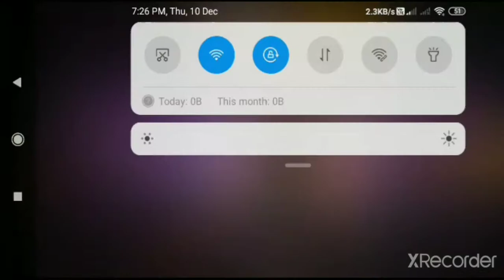Unlocking full elite pass season 31 in my uid-1015411816#garenafreefire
Currently I'm playing Free fire battleground game
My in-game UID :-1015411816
IGN:-꧁ǤɌǤ冬 MOHIT꧂
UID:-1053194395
IGN:-:-꧁ǤɌǤ冬 SUMIT꧂

Free fire

# Free fire